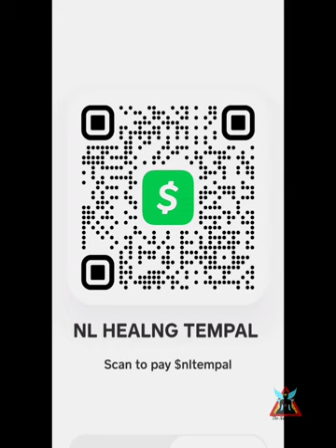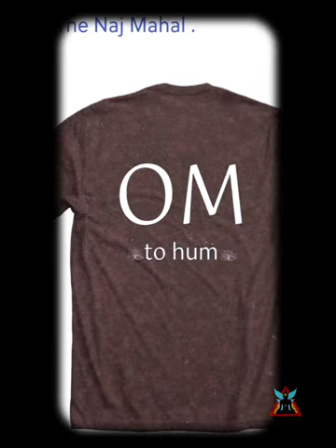Go Solo 🚶 Go Within! 11.28.23. the Intuitive Minute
👑Becoming GG- Sign Up To Our Email List 📧 now , don't miss the Pre launch:

Become KALI Warrior so that you take back your POWA and control over your life!

Are you seeking one on one, personal advise or Coaching in your life? I want to open my doors to you and schedule a time to chat . Lets start removing the blocks, obstacles that are in the way of your Blessings and Success!

please note: this Free Consultation is for new clients only!